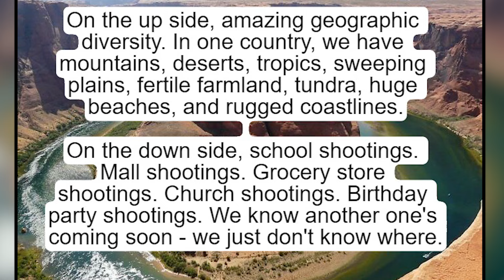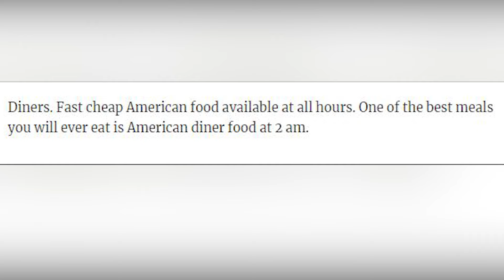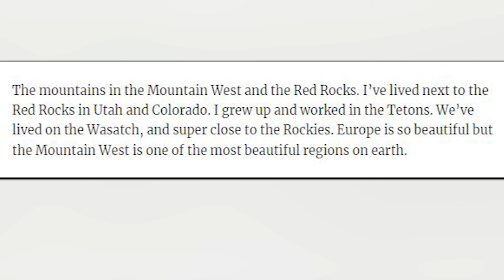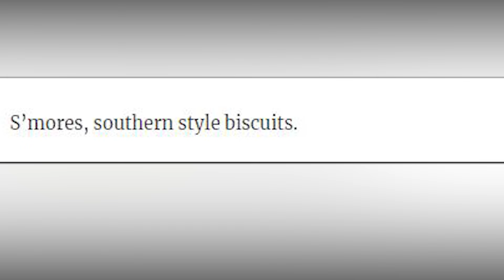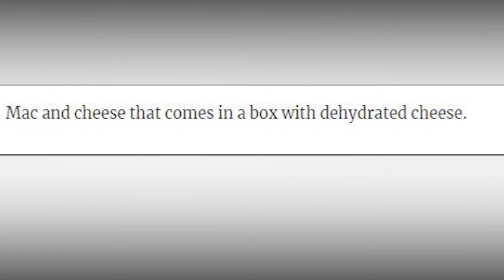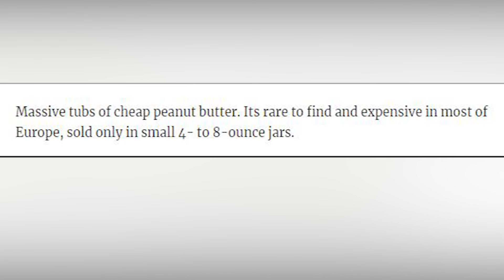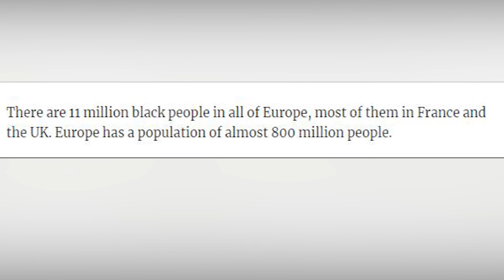Things That Are Only Normal In The USA